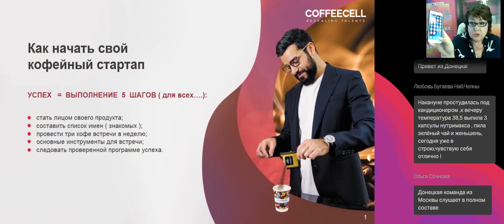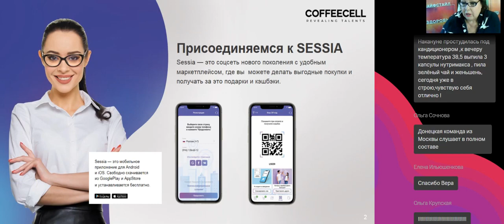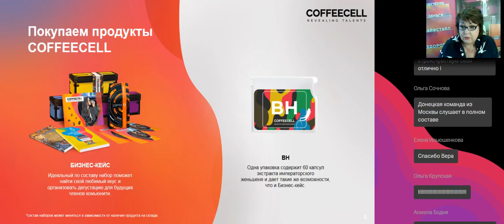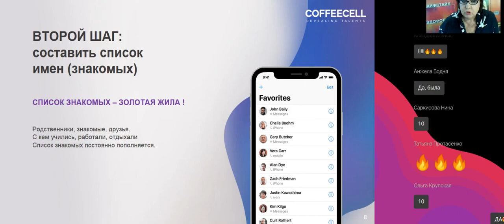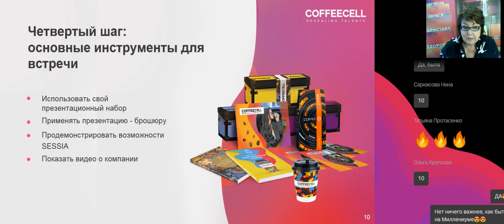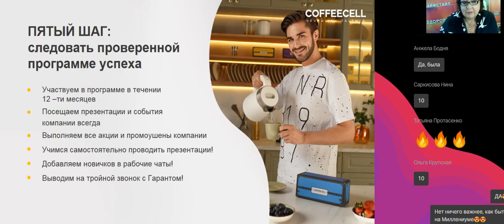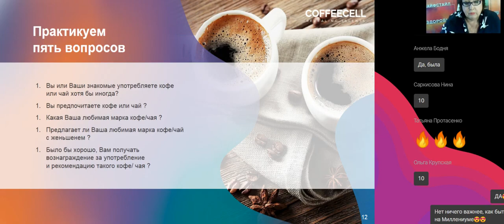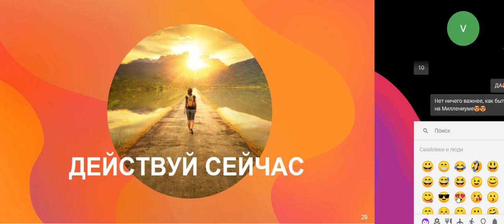Как начать свой Кофейный Стартап - Вера Зуева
Спикер — Бриллиант 1К Вера Зуева топ-лидер с большим опытом знакомства с новичками в нашем бизнесе.